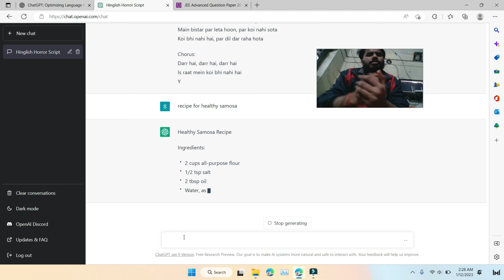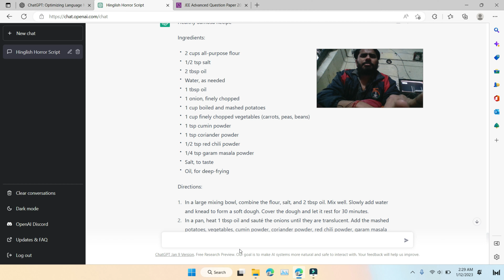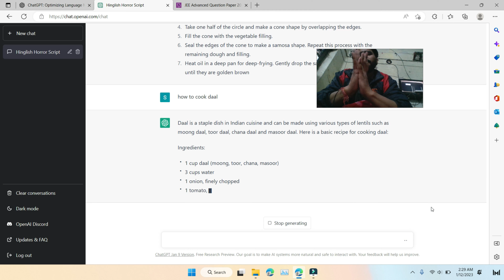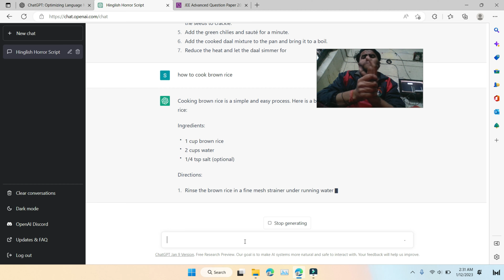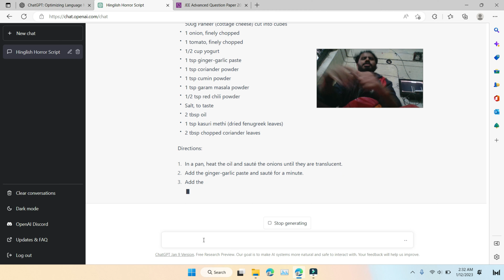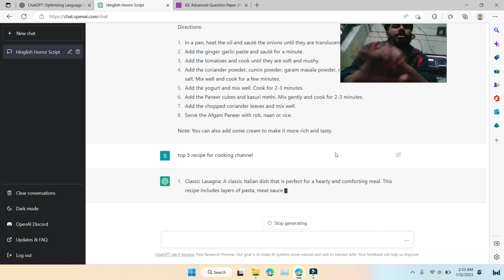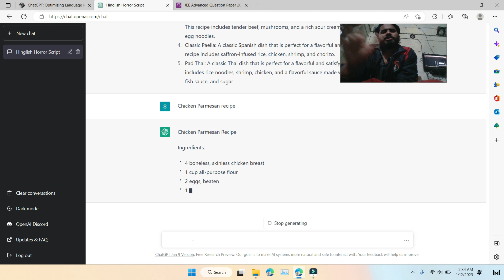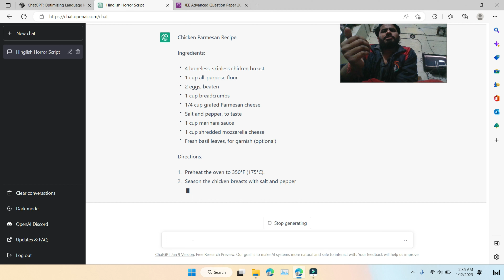chatgpt cooking | chatgpt generated recipes 😋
Dosto Aaj Ki Video Me Maine Aapko Ye Bataya Hai Ki

Queries Solved:
1 chatgpt cooking
2 chatgpt generated recipes